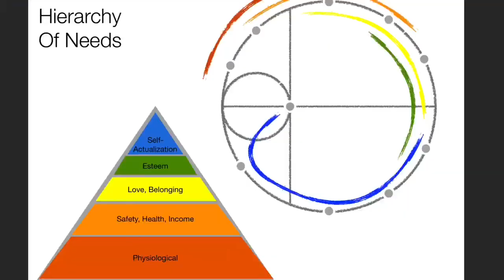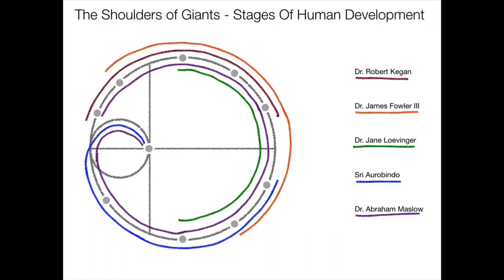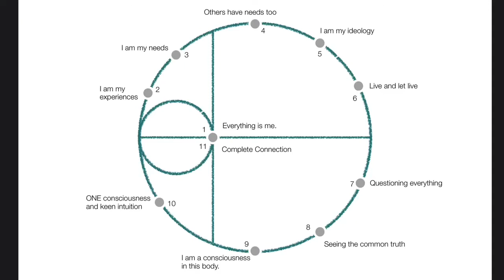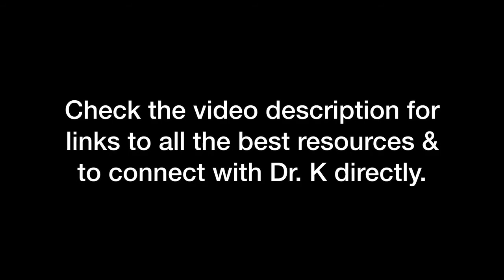Kathryn Colleen, PhD Explains What The Stages Are And Where They Came From - The Connected Business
Dr. K explains where the stages came from and why they are relevant to everyone, worldwide.

Comments are disabled here. Please send in your questions, thoughts and ideas

To reach Dr. K for speaking, workshops, and personal mentorship, please

Get books, art and more by Kathryn Colleen... All proceeds go to forward our mission of global peace through individual peace worldwide.

Listen to music by Kathryn Colleen... Or search for Kathryn on your favorite music streaming service.

Follow THIS link to check out the book - Purna Asatti: A Roadmap To A Better Life Through Complete Connection - and the accompanying album - Purna Asatti: Music For Complete Connection

where you can work through the roadmap online, get an awesome mentor who has been through it themselves, help others, and maybe even get a nice new title for your resume! Check it out!